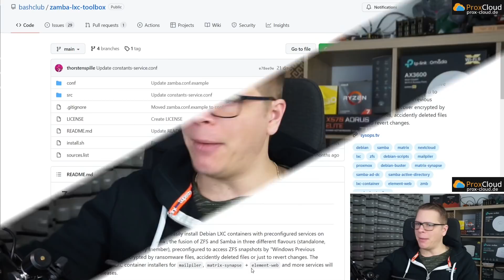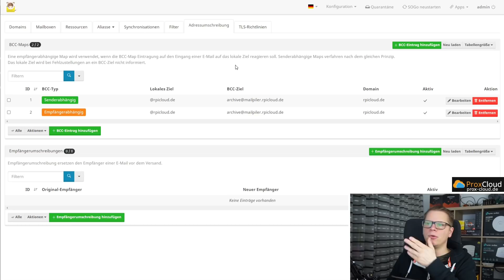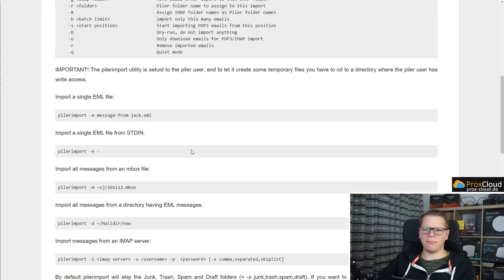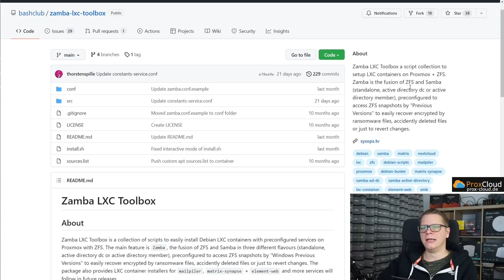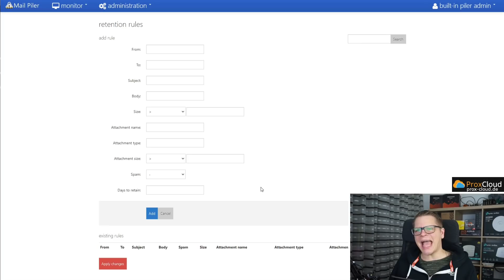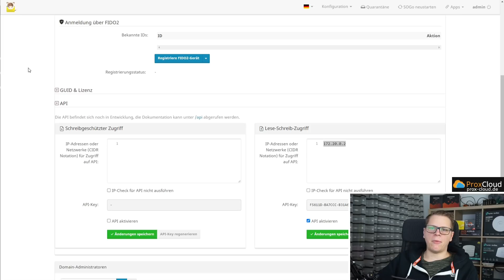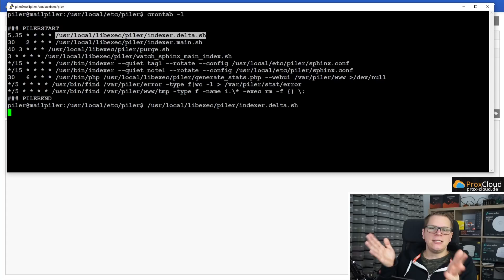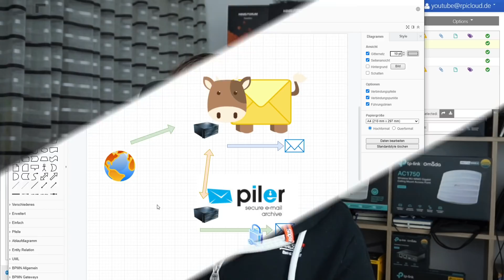Mailserver #7 - Mailpiler ist weiterhin Scheiße, aber es läuft. Alle Info jetzt hier!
🚩Empfehlung HM80
🚩Bester Router ER-12

Wie richtige ich einen Mailserver auf der Hetzner Cloud Schritt für Schritt ein. Hier erklärt mit vielen weiteren Tipps und Tricks.